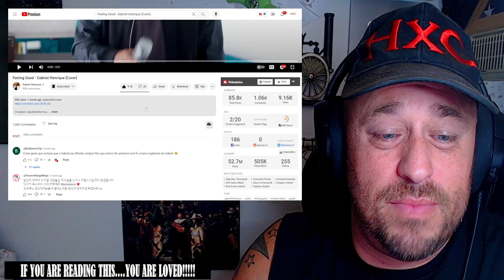Feeling Good - Gabriel Henrique (Cover) REACTION!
Use this address:
Highly Combustible

AlphaTyler @AlphaTylerContent
We Streem @SubparProfessional
Simple @itrSIMPLE

Show @GabrielHenriqueMusic some love!